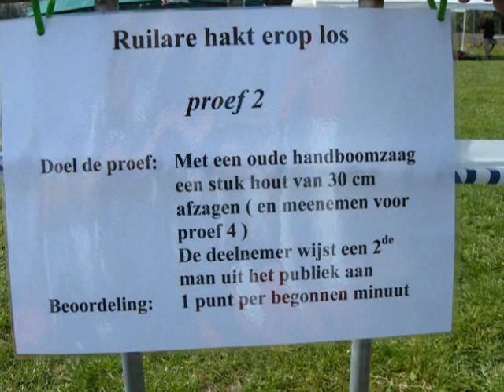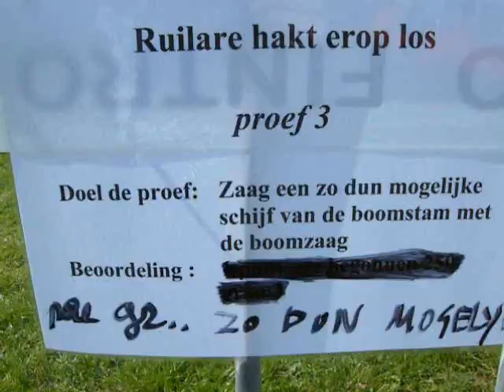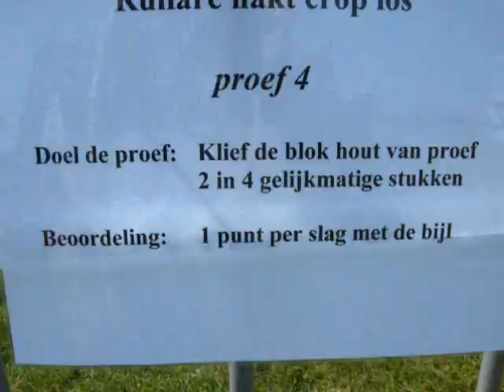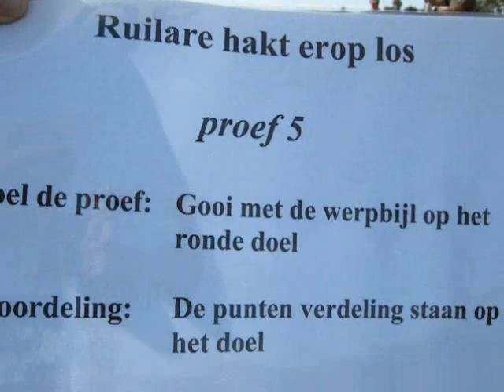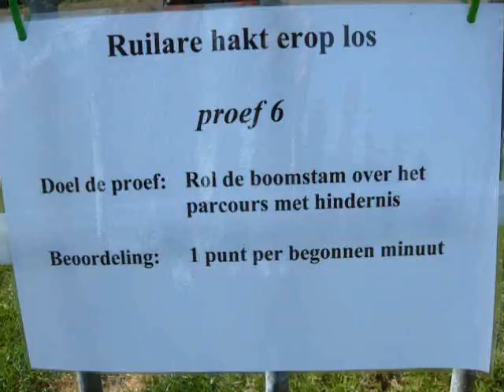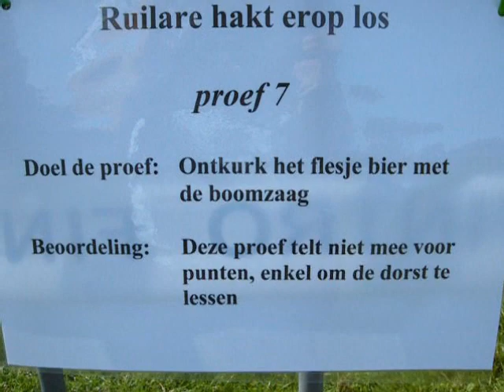houthakkers ruilare wedstrijd